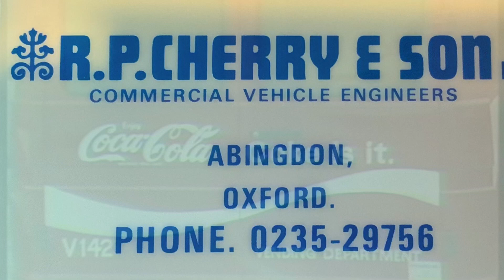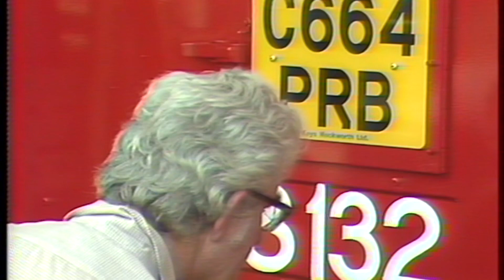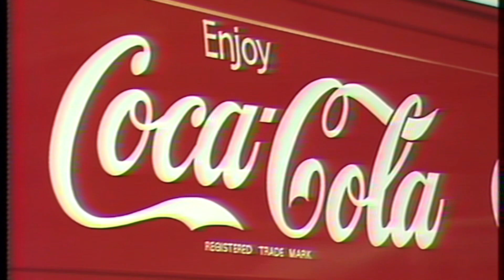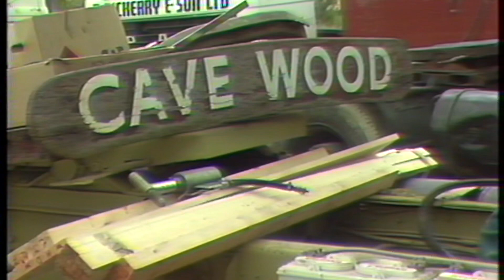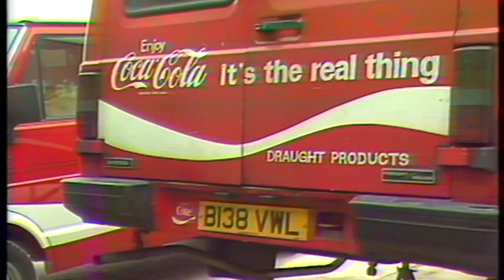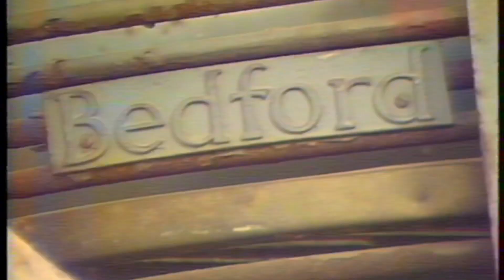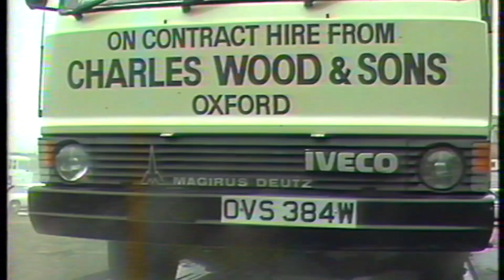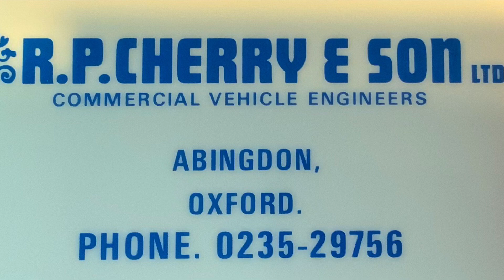R.P. CHERRY & SON LTD ABINGDON OXFORD.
COMMERCIAL VEHICLE ENGINEERS & RESTORATION. ABINGDON OXFORDSHIRE
(Please be aware the phone number is age related)